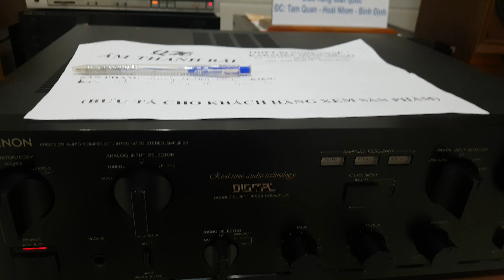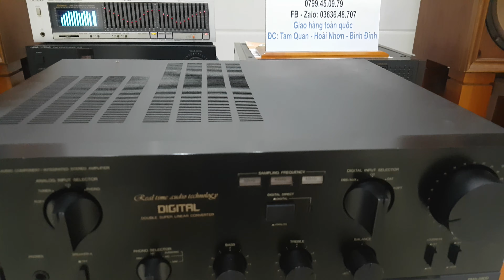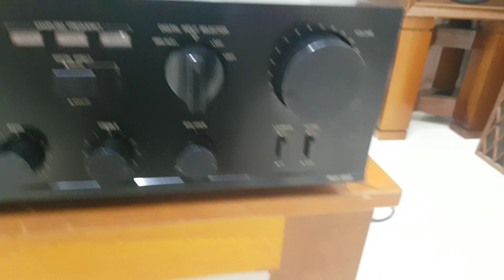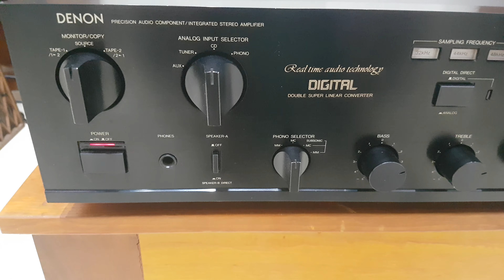Denon pma 580d test gửi bác ở Quảng Trị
Thanks bác đã ủng hộ âm thanh Quốc Hùng.
Ae có nhu cầu lh 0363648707